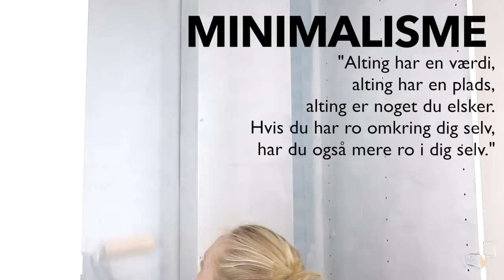WARDROBE MAKEOVER 2017!! Skandinavisk & minimalistisk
+ Navn: Louise Schaumborg Madsen
+ Alder: 15 år
+ Klasse: 9. klasse
+ Fødselsdag: 5. marts 2002
+ By: København
+ Startet på YouTube: sommerferien 2013

+ Main kamera: Canon 70d
+ Objektiver: 50mm & 18-135mm
+ Vlogging kamera: Canon powershot G7X
+ Mikrofon: RØDE
+ Softboxes: Amazon.co.uk
+ Redigerings program: Final Cut Pro X

thnx